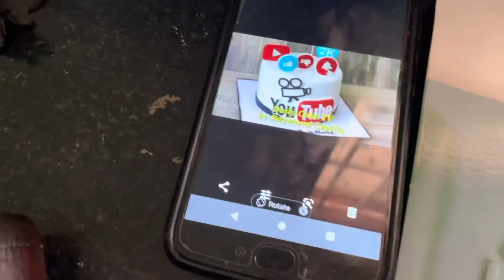My Birthday Celebration With My Family